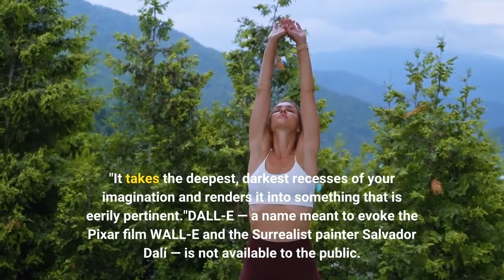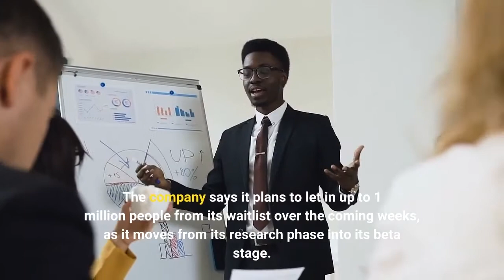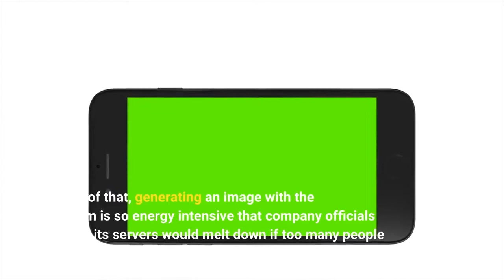Surreal or too real Breathtaking AI tool DALL E takes its images to a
When the Silicon Valley research lab OpenAI unveiled DALL-E earlier this year, it dazzled the internet. The tool is seen as one of the most advanced artificial intelligence systems for creating images in the world. Type a description, and DALL-E instantly produces professional-looking art or hyperrealistic photographs."It's incredibly powerful," said Hany Farid, a digital forensics expert at the University of California, Berkeley. "It takes the deepest, darkest recesses of your imagination and renders it into something that is eerily pertinent."DALL-E — a name meant to evoke the Pixar film WALL-E and the Surrealist painter Salvador Dalí — is not available to the public. It has been used only by a vetted group of testers — mostly researchers, academics, journalists and artists. But on Wednesday, OpenAI announced it would invite more people to the party. The company says it plans to let in up to 1 million people from its waitlist over the coming weeks, as it moves from its research phase into its beta stage. It is unclear if DALL-E will ever be fully available to the public, but the expansion is expected to be a significant test for the platform, with many researchers watching out for how the technology will be abused. OpenAI has kept DALL-E closely guarded out of fear that bad actors could use the powerful tool to spread disinformation. Imagine someone trying to use it to fabricate images of the war in Ukraine, or creating realistic images of natural disasters that never occurred. On top of that, generating an image with the platform is so energy intensive that company officials worried its servers would melt down if too many people tried to use it at once. The exclusivity created buzz, as droves of people tried to get their hands on the cutting-edge technology, the latest version of which is called DALL-E2. The company started a waitlist, which quickly ballooned. The excitement also spurred a free imitation, DALL-E mini. Its renderings, while far less impressive, helped to turn AI image generation into a hobby for some. Recently, DALL-E mini changed its name to Craiyon to avoid confusion. Joanne Jang, the product manager of DALL-E, says the company is still refining its content rules, which now prohibit what you might expect: making violent, pornographic and hateful content. It also bans images depicting ballot boxes and protests, or any image that "may be used to influence the political process or to campaign."DALL-E also bans depictions of real people, and it anticipates establishing more guardrails as its researchers learn how users interact with the system."Right now we think that there are a lot of unknown unknowns that we would like to have a better handle on," Jang said. "We expect to ramp up and rapidly invite more and more people as we gain better confidence.